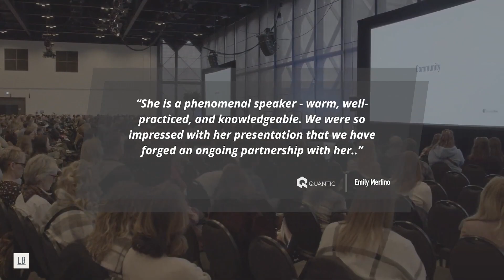Speaker Reel | Dr. Lisa Bélanger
An organization’s greatest asset is its people. Award-winning CEO Dr. Lisa Bélanger shows leaders and teams how insights from psychology, neuroscience, and behavioural science can be applied in the workplace to optimize performance, productivity, and innovation. She helps close the gap between intention and action, resulting in long-term change and a greater competitive advantage.